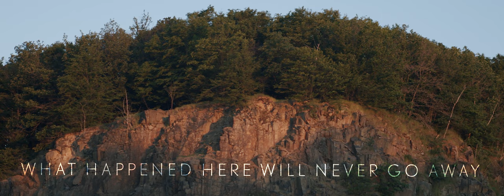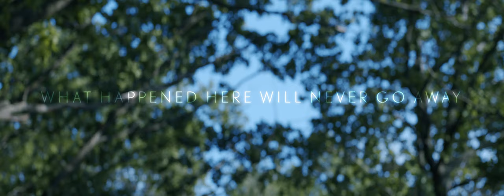Disillusion - Between [official lyric video]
In autumn 2019, German progressive metal innovators Disillusion returned with "The Liberation", making many a critic and fan’s best-of lists at the end of the year and following up with an equally successful row of concerts across Europe.

There, patrons received the bonus track 'Between', which “feels like a hymn to honesty and hope in the face of uncertainty, a world of anxiety, changes and new beginnings,” Schmidt says. “We want to share a feeling of trust, the notion of a silver lining to the dark clouds we are seeing."

Eventually, ‘Between’ was just too good to remain unavailable to the majority - so here it is in classic 7" single format (limited to 500 copies) to shorten the wait for Disillusions fourth full-length, which is already in the making! The b-side features the video edit of ‘Time To Let Go’ from “The Liberation”, which is herewith released on a physical product for the first time.